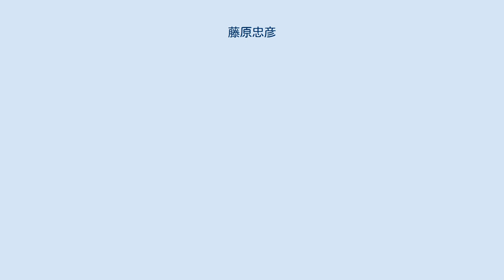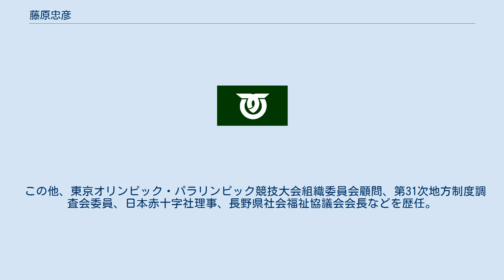藤原忠彦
藤原 忠彦（ふじわら ただひこ、1938年〈昭和13年〉11月22日 - ）は、日本の政治家。
元長野県川上村長（8期）、元全国町村会長（4期）。
 1938年（昭和13年）11月22日、長野県南佐久郡川上村で出生。
 長野県臼田高等学校中退。
農業に従事したのち、1961年（昭和36年）、大型トラクターの運転手として川上村の臨時職員に採用。
その2年後の1963年（昭和38年）に正規職員として採用され、議会事務局長、企画課長などを歴任。
 1988年（昭和63年）、川上村長選挙に出馬し、初当選。
同年2月26日、川上村長に就任。
 川上村長として独自の行政サービス実現に邁進し、専用カードで24時間利用できるシステムを構築した「24時間図書館」の運用、高原野菜のための土壌開発・新種開発・機械化・ブランド創り・海外輸出、レタスの市況や気象などを伝えるケーブルテレビ局の開設、地元産カラマツを活用した中学校の建設、赤字だった民間バス路線をスクールバスの車両と運転手を活用して村営化し、黒字に転換するなど、先進的な取り組みを展開した。
 2005年（平成17年）1月22日、長野県町村会長に就任。
 2010年（平成22年）、日本航空高等学校を卒業。
 2010年（平成22年）4月21日、全国町村会長に就任。
4期務め、環太平洋経済連携協定対策の基金創設を求める特別決議や道州制反対決議などを主導した。
 2017年（平成29年）7月30日、全国町村会長を退任。
同月31日、全国町村会顧問に就任。
 この他、東京オリンピック・パラリンピック競技大会組織委員会顧問、第31次地方制度調査会委員、日本赤十字社理事、長野県社会福祉協議会会長などを歴任。
 2019年（令和元年）12月12日、任期満了に伴う川上村長選挙に出馬すると表明したが、同月27日、一転して出馬しない意向を示し、2020年（令和2年）2月26日、退任。
 2020年（令和2年）3月25日、長野県土地改良事業団体連合会会長に就任。
 2021年（令和3年）4月29日、旭日重光章を受章。